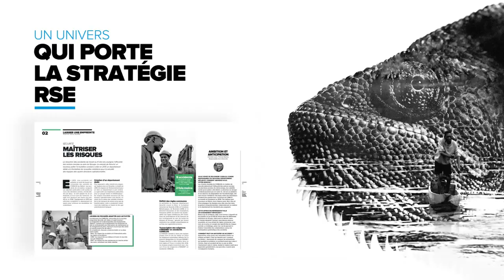★★ 2016 Sequoia pour Comilog ★★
Comilog est le leader mondial du manganèse, quatrième métal le plus utilisé. La stratégie du rapport annuel consiste à susciter l’étonnement vis-à-vis des publics cibles, en l’abordant comme une histoire. Les activités et moments clés de l’année sont illustrées par une série de croquis mettant en scène les hommes, l’entreprise, les grands projets à travers un traité sobre et élégant, exclusivement illustratif montrant l’univers en constante évolution.